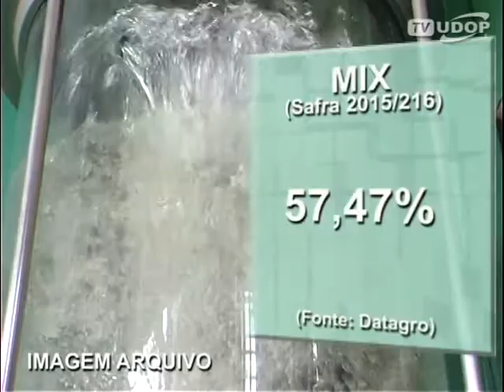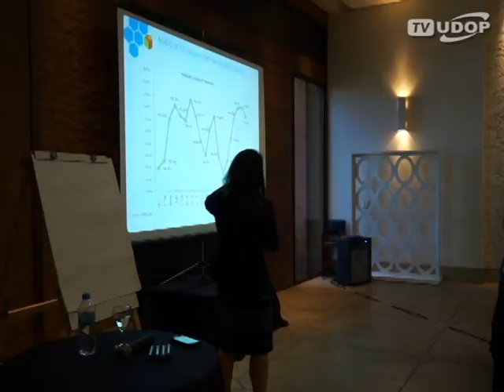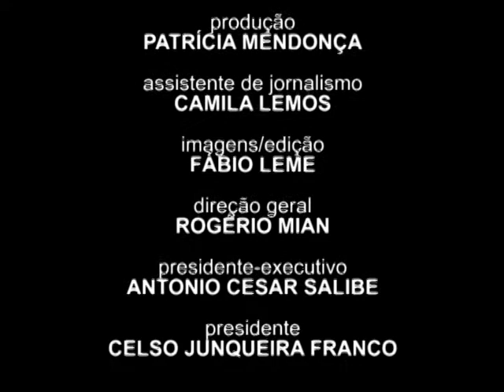Custos de produção e competitividade do açúcar e etanol foram tema de curso UniUDOP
Assuntos foram discutidos em Aula/Palestra de Controladoria, planejamento e custos